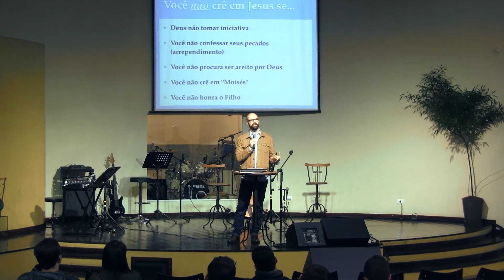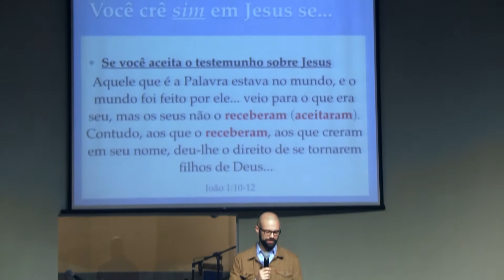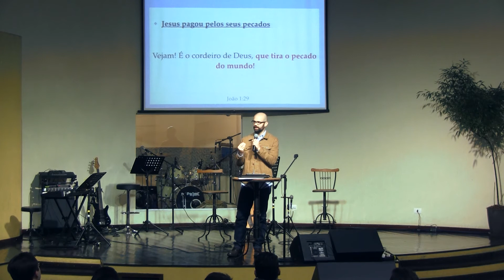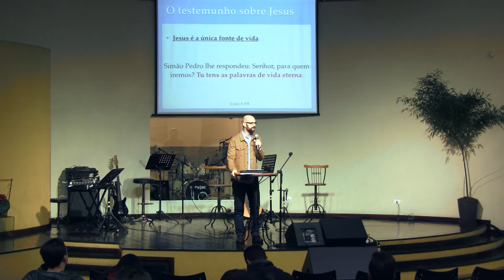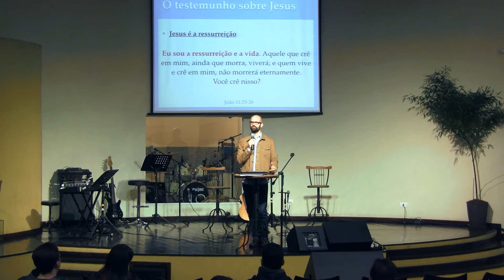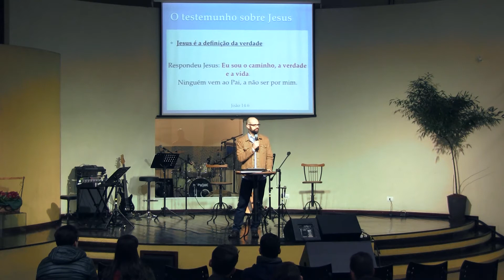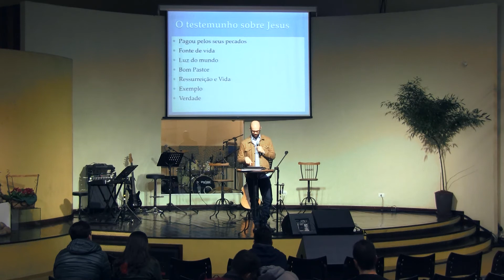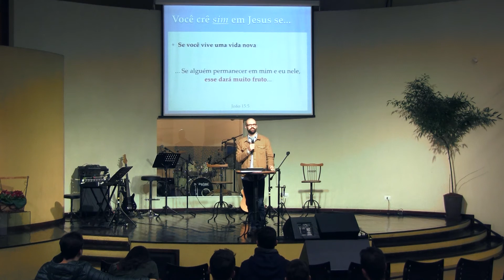Você Crê em Jesus?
Culto dia 30/04/2017
Estudo por: Dimas Sam